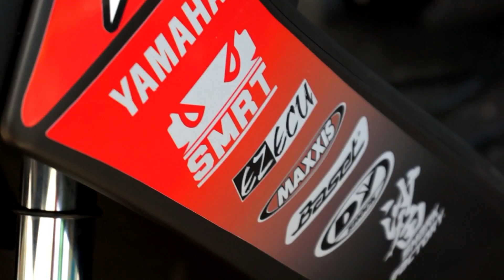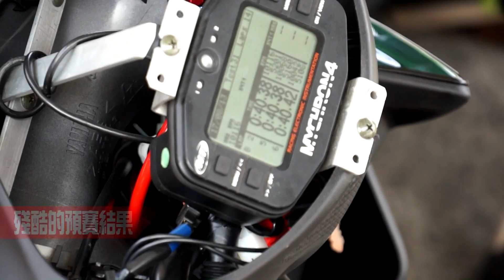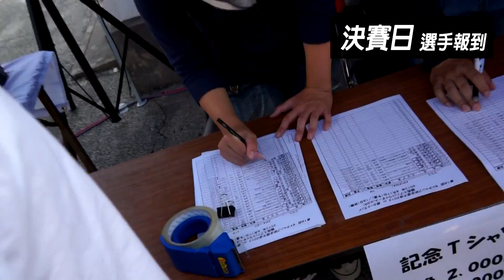2013 Moto Champ日本全國大賽-Team TSR台灣挑戰隊紀錄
2013 Moto Champ日本全國大賽
Team TSR台灣代表隊再度重啟挑戰
曾帶領台灣選手挑戰日本全國大賽
並一舉奪下OPEN組冠軍的TSR賽會
今年再度透過年度三場125C組賽事
選拔出積分最高的選手
再次代表台灣前往日本挑戰！
年度三戰全勝
獲得最高積分的吳義祥選手
今年以Team TSR身分出戰日本
雖然最終未能順利攻上頒獎台
但他所展現出的高度適應性
以及全力以赴的拚戰精神
都充分展現出年輕選手應有的賽車精神
也讓人對台灣賽車的未來
充滿了更多期待與希望